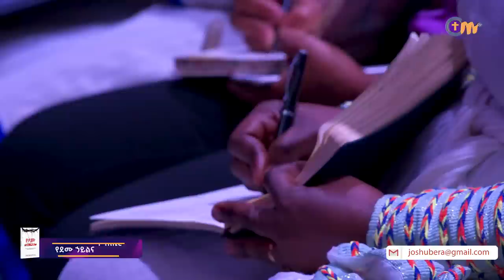ወደኃላ መላሽ ኃይልን መስበር || ወደ ፍፃሜዎ እንዳይደርሱ የሚከለክለውን ኃይል ይስበሩ! || Breaking the spirit of setback.